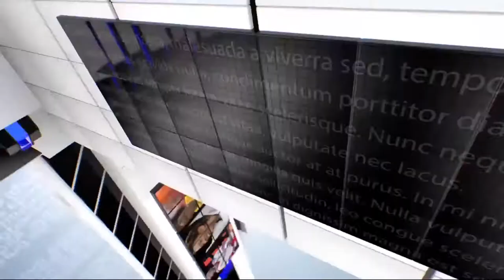IPN NEWS - केंद्रीय प्रदूषण नियंत्रण बोर्ड का दिल्ली सरकार को नोटिस..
# news# national# केंद्रीय प्रदूषण नियंत्रण बोर्ड# Central Environment Minister Prakash Javdekar# Delhi Pollution# News# CPCB# HPCommonManIssues# News# National News